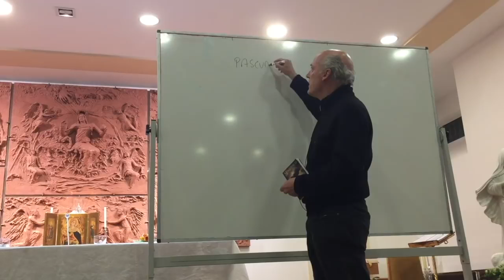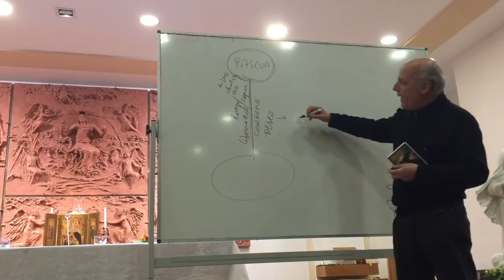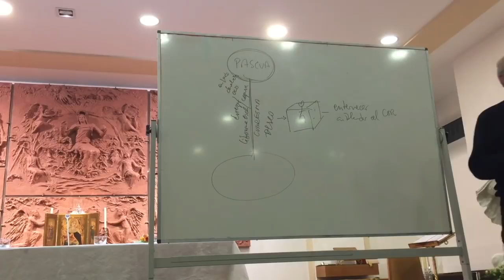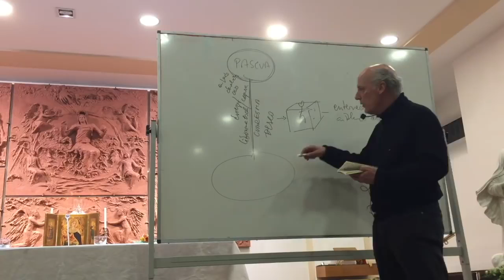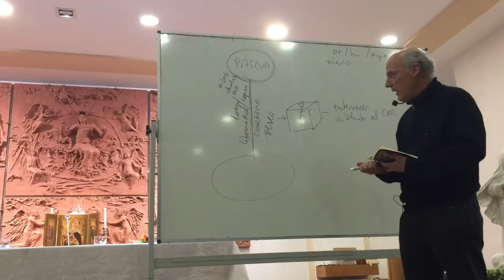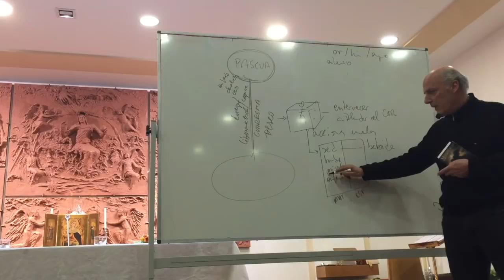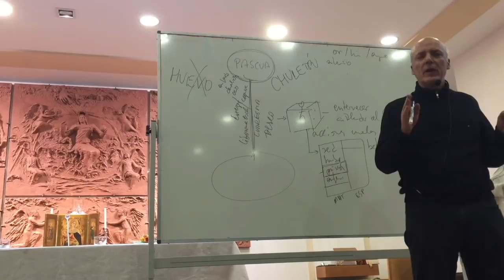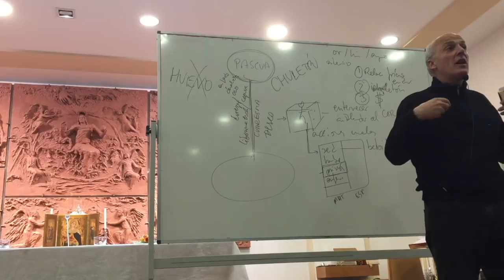Pasemos del huevo al chuletón - 22/01/2018 - José Pedro Manglano